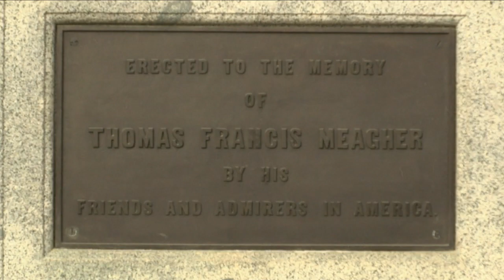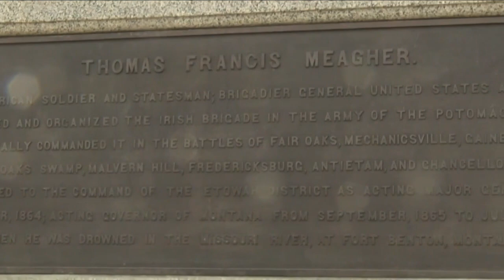The Montana legacy of Thomas Francis Meagher